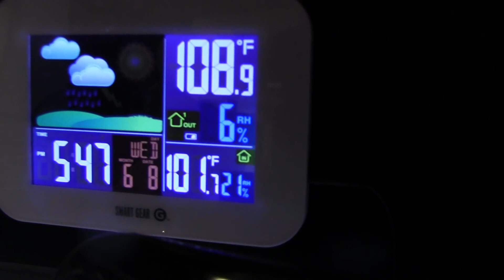It's Hot in Arizona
I am just blogging it.  Because it is Hot and I am Crabby.  My AC broke and they are not coming out until tomorrow and at writing this, it is 102.4 degrees in my house.

sl;djfldsjs dlfjsdlfj sdl;fj sdl;kfjsdlf jlk jjsd sjflsdjfslkfewfiwehf wefiweoi  efoweyoi